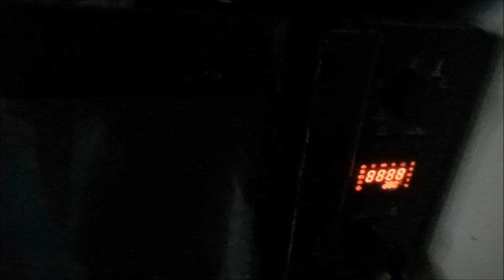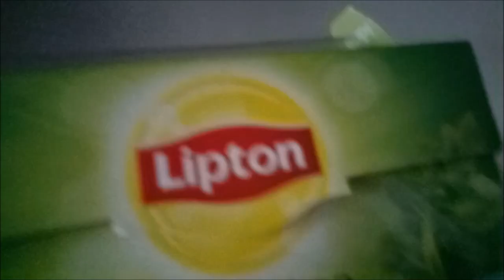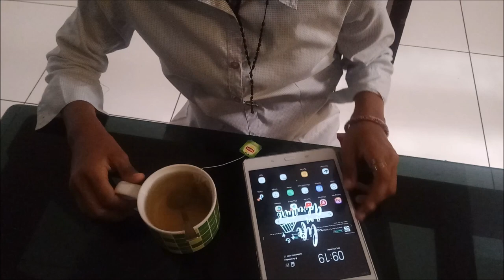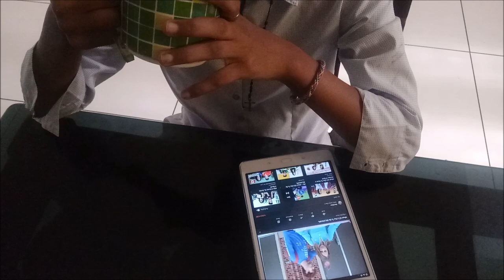My Boring Saturday Vlog | Cleaning, Studying | My Updates | Angelin Vlogs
Hi,